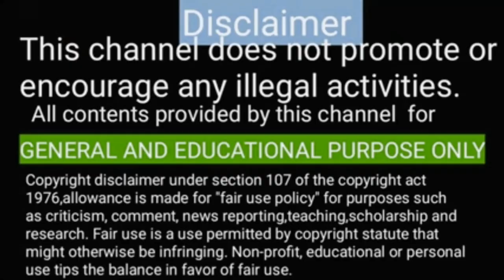school reopening during Covid.| corona virus and school |way to go home | COVID !9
Nithiy Healthcare
# school reopening during Covid.| corona virus and school
safety tips for returning from school during COVID 19.
Returning to school during COVID,
Health advice to school children for covid.
# school safety tips from corona virus
This clip is made for for the school students by Dr.S.Nithiyananda for educating the students for their habitual change.
In this video we look at some activities of hand washing, wearing face mask, maintain social distance are very essential to prevent the spread of corona virus. at the same time  very important things  / habits have to follow by the school students after returning from school.
covid 19 crisis situation still prevailing in most of the countries including srilanka.
To prevent the spread of this disease we all should follow the health habits as wearing face mask, maintain social distance  and proper and often washing hands,  in the same time  we all should support those who affected by this disease

this video clips made for the awareness of covid 19 to the public by community medicine department ,jaffna with the corporation of WHO in the project of healthy city jaffna. here i am using it for the educational purpose of the school students and their parents . my sincere thanks to the committe of healthy city jaffna project.